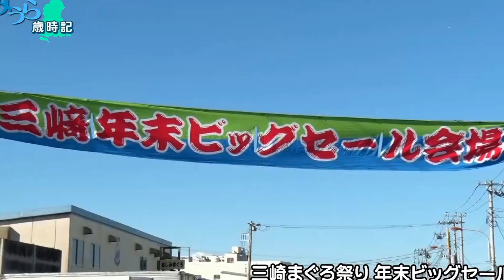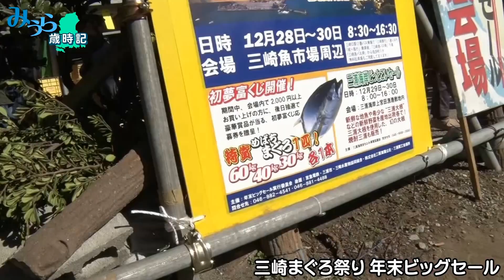神奈川県三浦市観光PR 「三崎まぐろ祭り年末ビッグセール」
年末三崎朝市会場周辺にて、毎年恒例の年末ビッグセールが開催されます。
まぐろ各種他・かに・海老・ホタテ・貝柱・いか・たこ・新巻・ししゃも・数の子・いくら・さざえ・塩干物などの水産品と地元農家の野菜、青果、生花など、お正月用品を盛りだくさんです。産地出荷価格で販売致します。